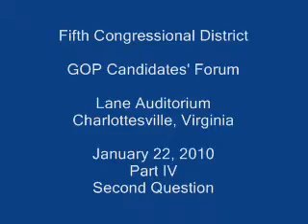Fifth Congressional District Debate - 01/22/2010 - Part IV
Candidates seeking the Republican Party's nomination for the U.S. House of Representatives in Virginia's Fifth Congressional District participated in a forum at Lane Auditorium in Charlottesville on Friday, January 22, 2010. Participating candidates were Ken Boyd, Jim McKelvey, Michael McPadden, Ron Ferrin, Feda Morton, and Laurence Verga. Not participating was Robert Hurt. The moderator was Robert Tracinski. (Part 4 of 11 parts)